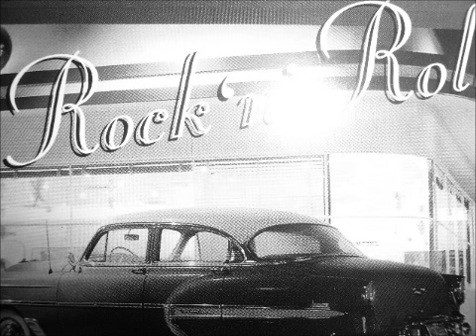Lonely Road - The Passions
The Passions